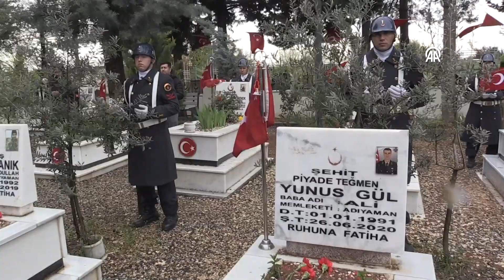ADIYAMAN - Bayram öncesi şehitlikler ziyaret edildi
Bayram öncesi şehitlikler ziyaret edildi

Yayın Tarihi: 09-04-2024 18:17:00